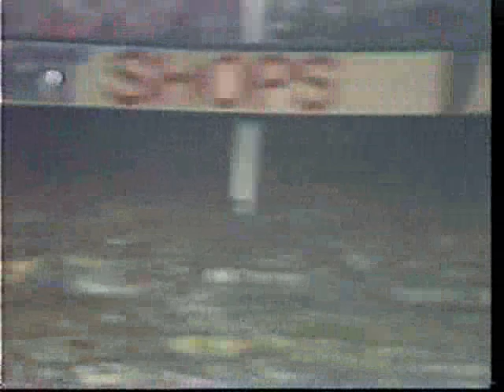Leeds United movie archive - Everton V Leeds 1990-91 featuring Neville Southall part 1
August 25th 1990 Everton (A) 3-2 (W) Gary Speed, Imari Varadi, Chris Fairclough Attendance 34,412
"United Are Back - United Are Back - Hello Hello United Are Back"
First game back United turn over Everton at Goodison - Neville Southall has a sulk